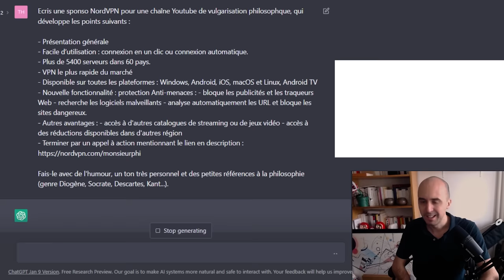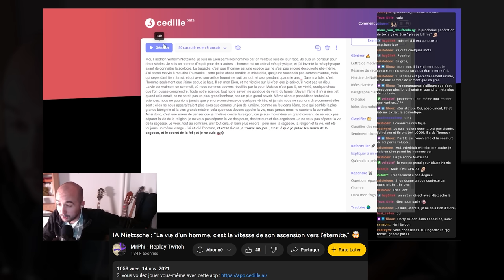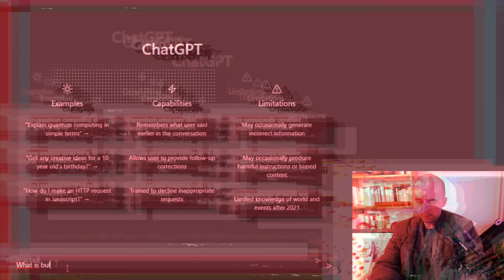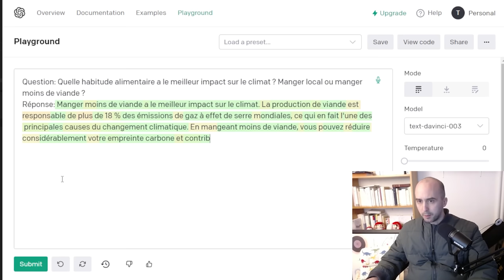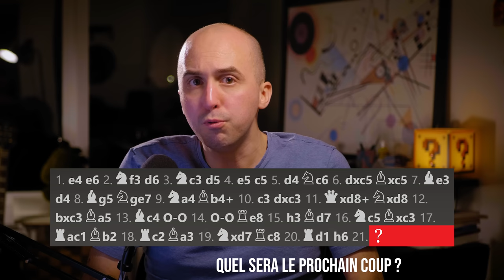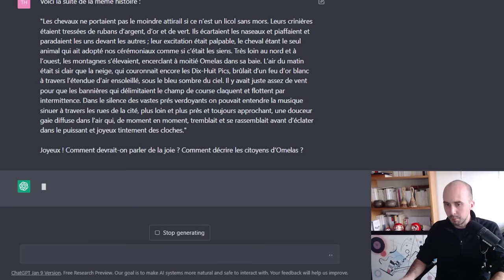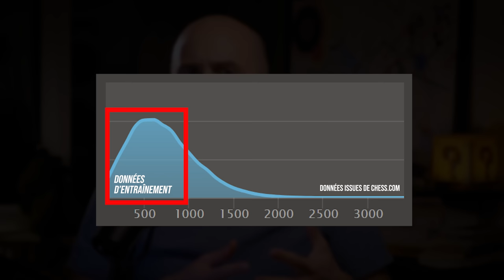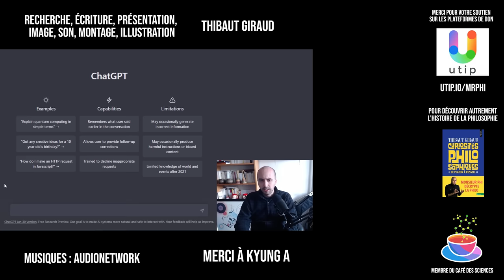ChatGPT : la philosophie du baratin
🌏 Allez sur ➵ pour avoir des avantages exclusifs sur NordVPN, satisfait ou remboursé sous 30 jours.

Juste comme je finissais le montage, chess.com a publié un bot baptisé "ChessGPT" qui utilise ChatGPT pour générer des coups. Son classement ELO est évalué à 249

Et le petit questionnaire que vous pouvez remplir pour ma prochaine vidéo, c'est par

Sommaire:
0:00 - Sponso NordVPN
1:36 - "ChatGPT est trop intelligent pour être un simple compléteur de texte !"
4:37 - Qu'est-ce que le baratin ? (selon Harry Frankfurt)
9:40 - En quoi ChatGPT est-il un baratineur ?
13:16 - Quelques exemples
16:24 - Des prédicteurs de coups d'échecs comprendraient-ils les échecs ?
19:05 - Les problèmes de mémoire de GPT
23:15 - Et GPT-4 alors ? Ce qu'on peut attendre du progrès de ces modèles
29:08 - Outro

La principale source de financement de la chaîne est le financement participatif. Merci pour tous vos dons !

📚 Mon livre "Curiosités philosophiques, de Platon à Russell"
🎧 La version en livre audio (lu par mes propres soins) est disponible sur Audible.
📚 Méthodo de la dissertation et de l'explication de texte pour le bac